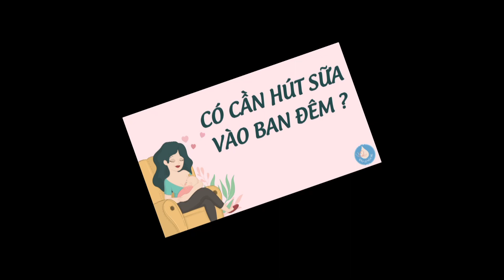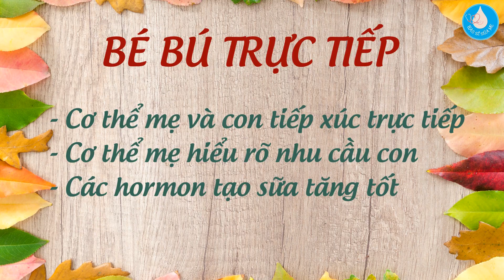Có Cần Hút Sữa Ban Đêm Hay Không?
Khi đang trong quá trình kích sữa hay duy trì sữa mẹ cho con, có nên bỏ cữ đêm hay nên duy trì hút cữ đêm? Chúng ta hãy cùm nhau tìm ra câu trả lời trong Vlog này nhé!

Thông tin BS sữa mẹ Anh Thy

1. Mẹ bầu học sữa mẹ (miễn phí)

2.  Đăng ký tham gia Group nuôi con bằng sữa mẹ cùng Bs sữa mẹ Anh Thy:
Mẹ sẽ được bác Thy đồng hành, tư vấn trực tiếp trong group trong quá trình nuôi con bằng sữa mẹ

3. Fanpage Bác sĩ sữa mẹ Anh Thy

4. Hotline đặt lịch tư vấn sữa mẹ với Bs Anh Thy: 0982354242
Picture credit: Freepik.com